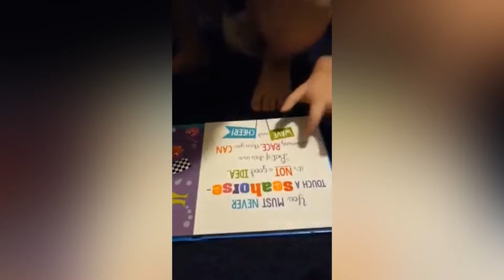Va****es￼ & Autism? Vlog#35￼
I don’t even know what to say as far as a description for this video, except for it’s a re-upload as YT decided I can’t speak on my own family experience. Sorry for being bummed. Love yall